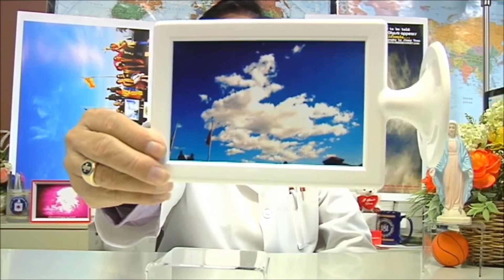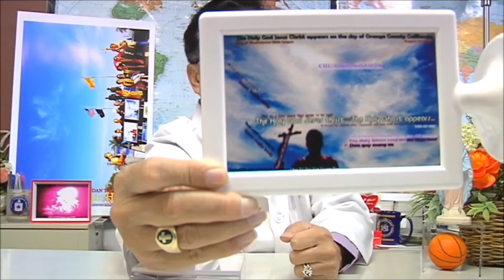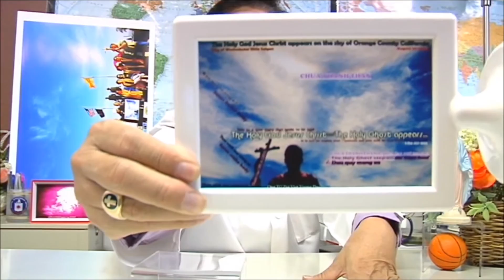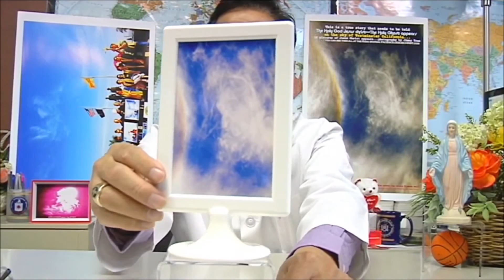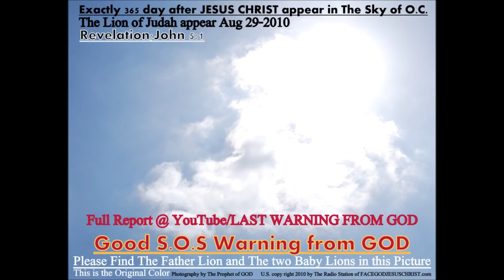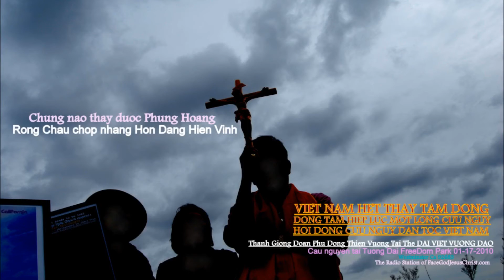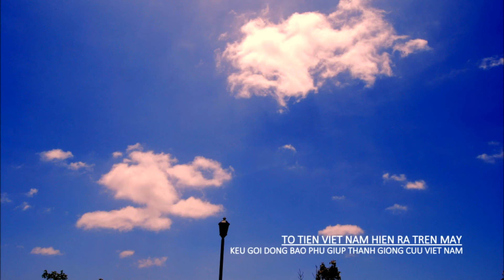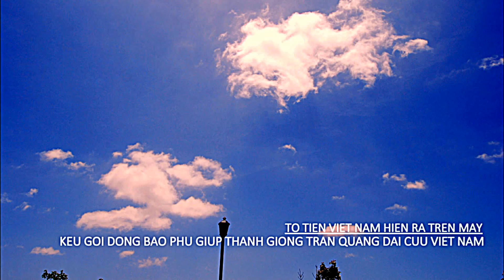GIAM MUC NGO QUANG KIET CAN BIET KHAN CAP.